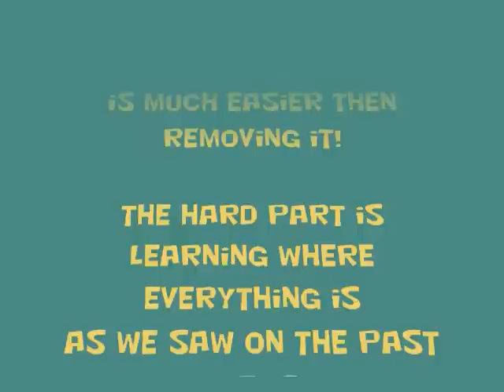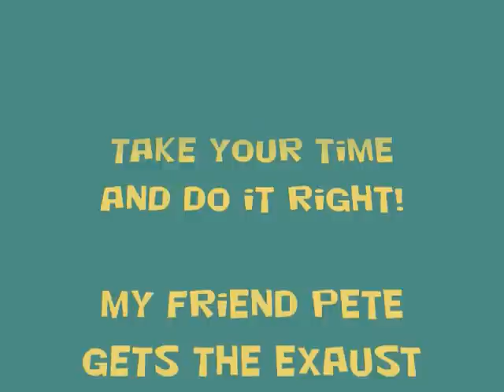Volkswagen Engine Removal-Part 3-VW